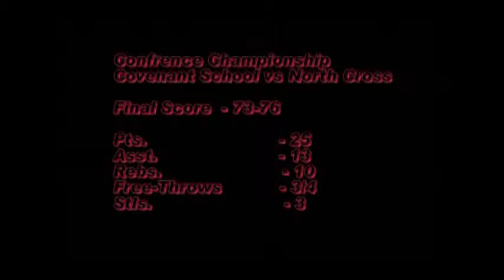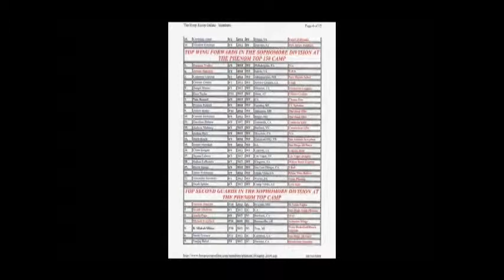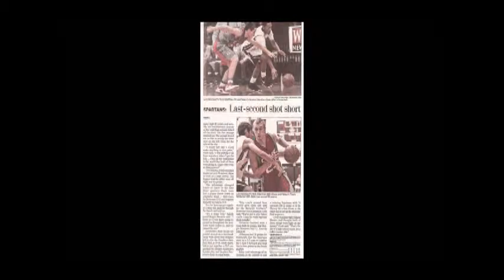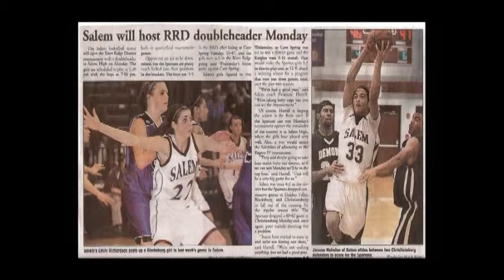Jerome Hairston 15 thru 16yrs Pt 2